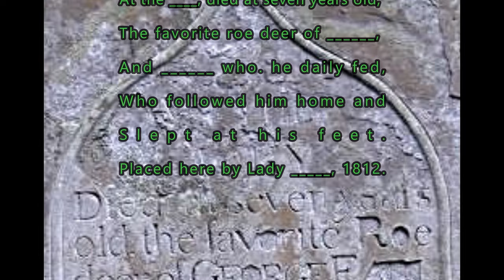Tales from the Abandoned Crypt (Human Remains Found) | Abandoned Places Scotland EP 53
Join us in our most shocking exploration yet as we head north in Scotland tracking down and exploring real life tales from the crypt of an enigmatic hermit-like noblewoman abandoned and lost to time and nature.  This story and gruesome discovery of a vault of horror shook us.  Please be warned that this video contains scenes that you may find disturbing.

I am an Urban Explorer or "urbex", photographer and Youtube creator with an academic background and passion for history, Cultural Anthropology and English with a focus on Celtic Studies. I grew up in a creepy looking 1800's home that later became the abandoned "haunted house" of the town. In 2016 I made the decision to start photographing and capturing on video these abandoned locations that I explored until then as a hobby. My recent focus has been on once great mansions, asylums and lost places. Currently I travel across the US, UK and Ireland to allow you to experience these places through me.  I hope you enjoy the journey as we shine a light upon these forgotten places.

Narration, Writing, Photography, Editing:  Desertify Urbex
Videography and Drone:  Thinkmaker
Other Video Footage Credits:
Macro Shot of Candle Blowing Out by Free_Stock_Footage79
Skull With Candle Light - By Videezy.com
Creepy Candle Turning Off - By Videezy.com
Horror Green Screen Effect/Ghost Green Screen/Horror Green Screen (No Copyright)